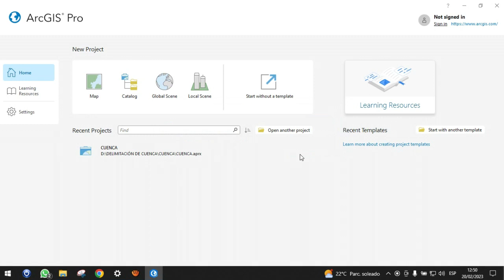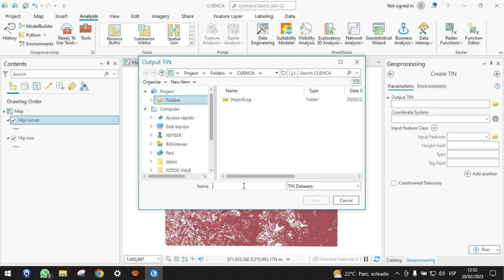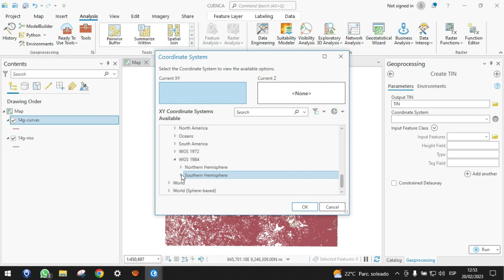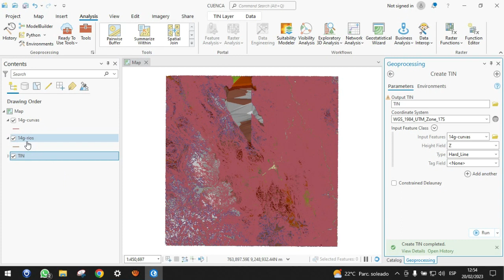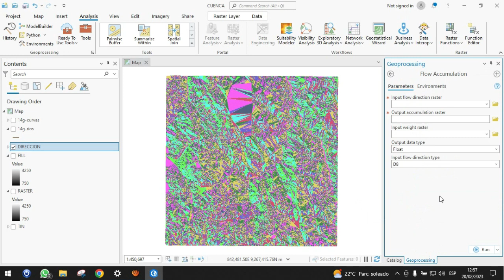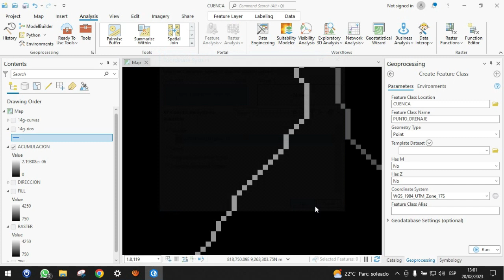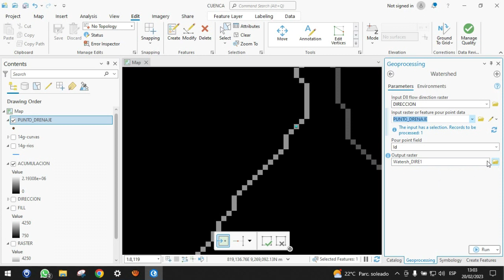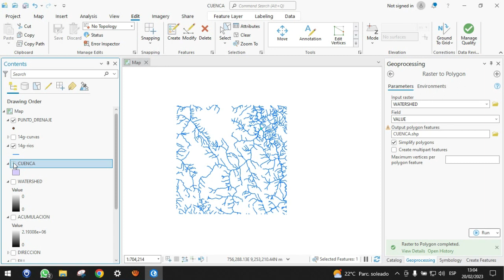Delimitación de cuenca hidrográfica en ArcGis Pro